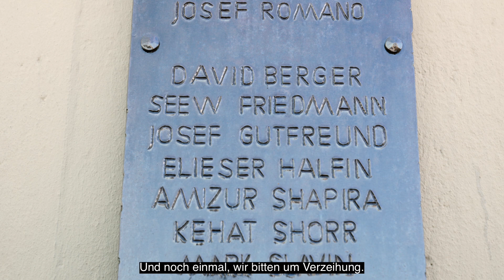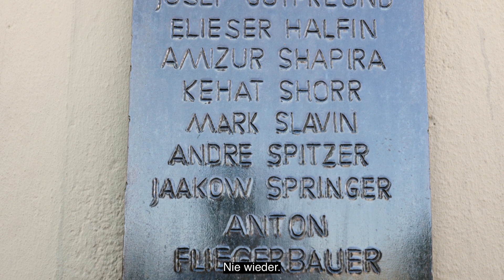Gedenkakt zum Olympia-Attentat 1972 - Bayern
Ministerpräsident Dr. Markus Söder: „Deutschland hat eine historische Verantwortung. Wir erinnern gemeinsam gegen das Vergessen und setzen ein Signal für die Zukunft. Es gilt: Nie wieder. Die damaligen Täter waren Terroristen, aber auch wir haben Fehler gemacht. Der Freistaat Bayern entschuldigt sich für die damaligen Versäumnisse und auch die lange Zeit des Schweigens. Wir haben daraus gelernt. Wir bekennen uns gegen Terrorismus und Antisemitismus. Aus bösen Gedanken dürfen keine bösen Taten werden. Deshalb gebe ich ein persönliches Schutzversprechen für jüdisches Leben in Bayern ab. Bayern steht jederzeit fest an der Seite der jüdischen Gemeinde.“